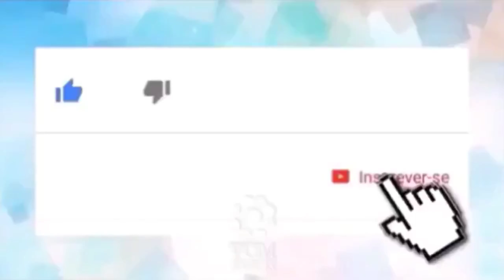Alexandre Garcia quebra o silêncio sobre saída da CNN Brasil e faz revelação